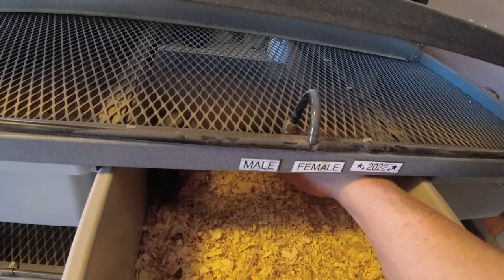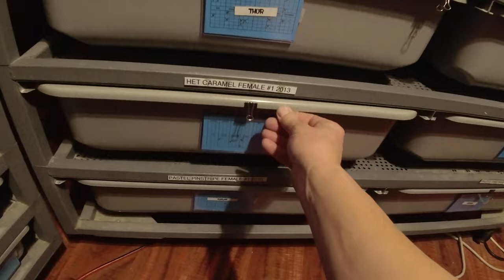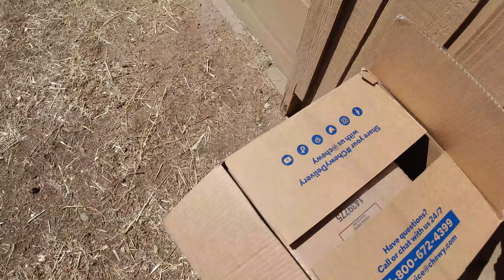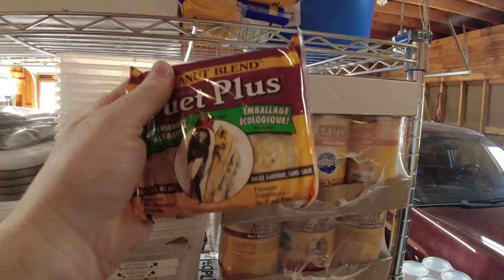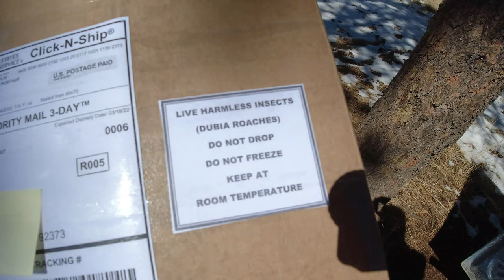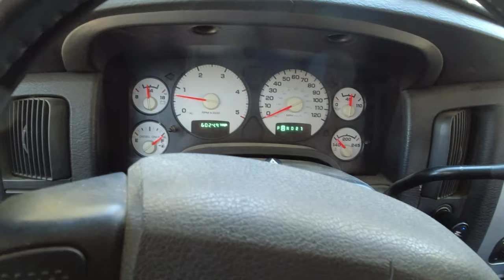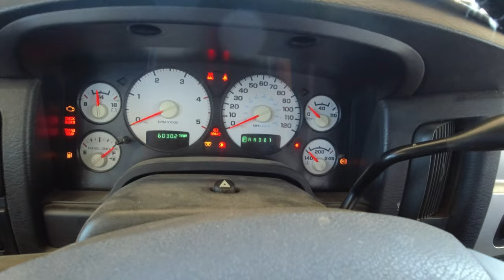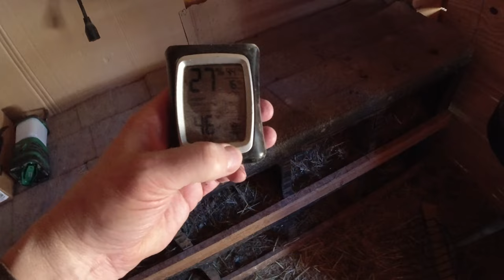Day 12 Monitoring the Rapid Growth of my Red Tailed Catfish! Plus 2 Hour Bonus Video!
This video shows twelve days of growth since I bought these two catfish. I'm starting to notice a significant size increase!

Here's a link to the heater I use: